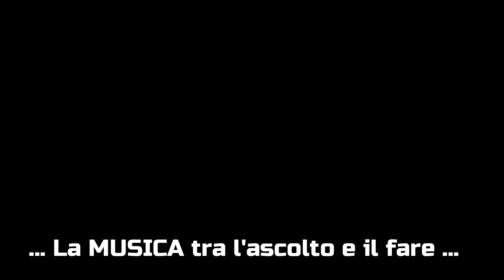Ricordo di Dario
Un breve ricordo di Dario Perroni sulla storia della Città dei bambini e delle bambine con la sua viva voce registrata in occasione del venticinquennale del Laboratorio.